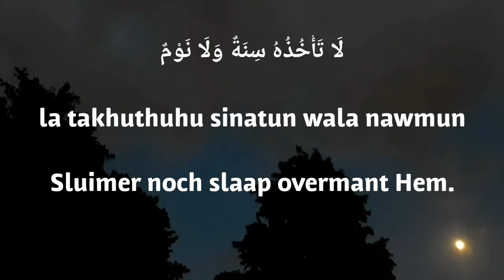Ayatul Kursi De Troon vers met Nederlandse ondertiteling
Easy to read arabic with Dutch translation